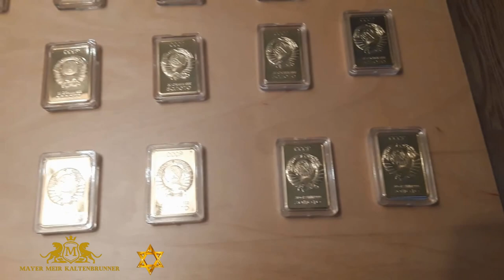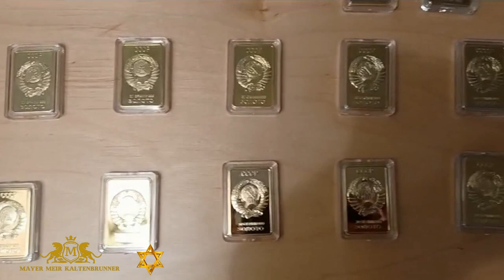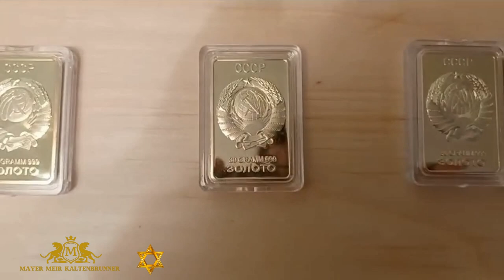Gold mine · Gold reserve · Valuable resource · Rich source · Valuable bottom · Rich bottom © 2024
The musical accompaniment to the video,
                is performed on the piano by THE DOCTOR OF PHILOSOPHY
                                   MAYER MEIR  KALTENBRUNNER © 2024

                               SONDER  © 2024
                      Copyright © 2024 All Rights Reserve